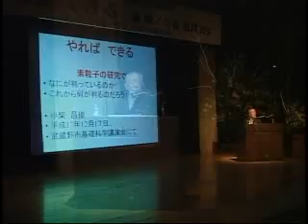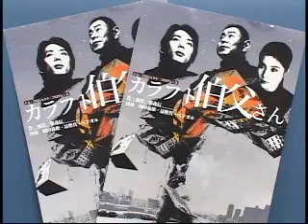豊かな芸術文化をあなたに（武蔵野市政策広報）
武蔵野市の文化事業の取り組みについてご紹介。